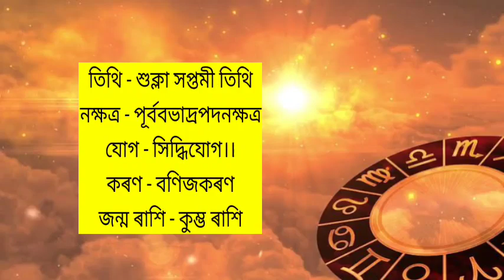১৯ ডিচেম্বৰ ২০২৩ ৰাশিফল/19 December Rashifal 2023/Today Assamese Rakhifol/Sd tips Assamese/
১৯ ডিচেম্বৰ ২০২৩ ৰাশিফল/19 December Rashifal 2023/Today Assamese Rakhifol/Sd tips Assamese/

Important Note - জ্যোতিষ শাস্ত্ৰ আৰু প্ৰাচীন ধৰ্মীয় শাস্ত্ৰ আধাৰত এই ভিডিঅ' টো প্ৰস্তুত কৰা হৈছে ভিডিঅ'টোত উল্লেখ কৰা তথ্যসমূহ 100% সত্য বুলি দাবী কৰা নাই l কাকো আমি ব্যক্তিগতভাবে আঘাত দিয়াটো আমাৰ উদ্দেশ্য নহয়। ভিডিঅটো  চাই সন্তুষ্ট নহয় কোনো অসুবিধা সমস্যা হলে, Sd tips Assamese চেনেলটো তাৰ বাবে জগৰীয়া নহয়। সেইটো ব্যক্তিগত কথা । ধন্যবাদ